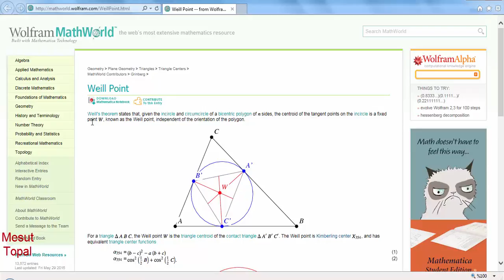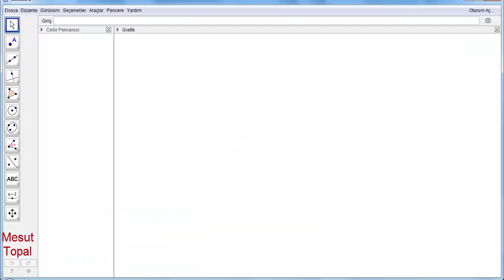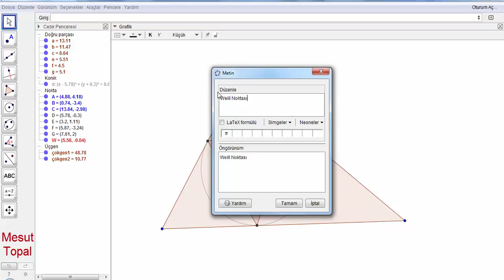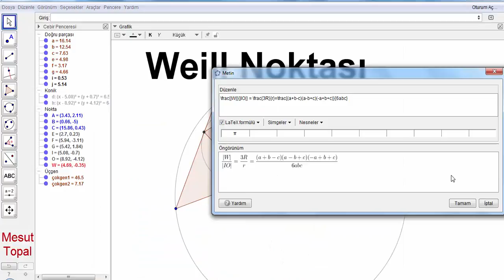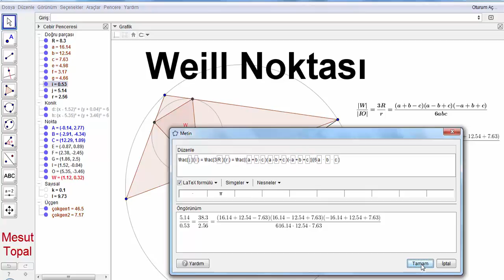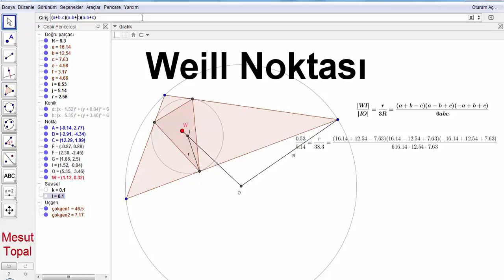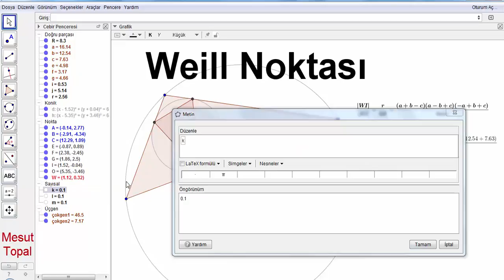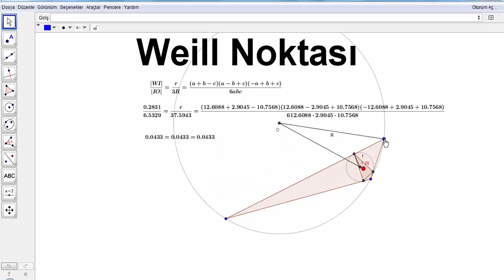Weill Noktası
7 Nokta Çemberi - Brocard Çemberi,
8 Nokta Çemberi,
9 Nokta Çemberi - Feuerbach Çemberi,
Adams Çemberi,
Alasia Teoremi,
Altı Çember Teoremi,
Altimedial Üçgen,
Antimedial Üçgen,
Antiparalel Doğrular,
Apollonius (Apollonian) Çemberleri,
Arbelos,
Arşimet'in İkiz Çemberleri,
Aubert Doğrusu,
Bagonia Teoremi,
Bankoff Çemberi,
Bernstein Teoremi,
Bevan Noktası,
Bicentric Çokgenler,
Bickart Noktaları,
Blanchet Teoremi,
Bobiller Teoremi,
Boutin Teoremi,
Brahmagupta Alan Formülü,
Braikenridge–Maclaurin Teoremi,
Brianchon Noktası,
Brianchon Teoremi,
Brocard Doğrusu,
Brocard Noktaları,
Brocard Üçgenleri,
Carnot Teoremi,
Casey Teoremi,
Cevian Noktası,
Cevian Üçgeni,
Circummedial Üçgen,
Clawson Noktası,
Clifford Teoremi,
Conway Çemberi,
Cosnita Noktası,
Cosnita Üçgeni,
Cyclocevian Noktaları,
Desargues Teoremi,
Droz Farny nin Birinci ve İkinci Çemberleri,
Eppstein Merkezleri,
Euler Doğrusu,
Evans Koniği,
Evans Noktası,
Exeter Noktası,
Feuerbach Hiperbolü,
Feuerbach Teoremi,
Fletcher Noktası,
Fuhrmann Çemberi,
Fuhrmann Üçgeni,
Gallatly Çemberi,
Gauss Doğrusu,
Genelleştirilmiş Pisagor Teoremi,
Gergonne Doğrusu,
Gergonne Noktası,
Gob Noktası,
Gossard Noktası,
Gossard Üçgeni,
Göz Teoremleri,
Gray Noktası,
Grebe Teoremi,
Griffith Noktaları,
Hagge Çemberi,
Harcourt Teoremi,
Haruki Teoremi,
Heron Alan Formülü,
Hexyl Çemberi,
Hippocrates Hilalleri,
Hjelmslev Teoremi,
İncentic, Ortik ve Medial Üçgenler,
İntangential Üçgen,
İsodynamic Noktalar,
İsologic Noktalar,
İsotomic Noktalar,
İzogonel ve İzotomic Eşlenik Noktalar,
Jerabek Hiperbolü,
Jerabek Noktası,
Johnson Çemberi,
Johnson Koniği,
Johnson Teoremi,
Johnson Üçgeni,
Karia Noktası,
Kelebek Teoremi (Butterfly Theorem),
Kenmotu Kareleri,
Kenmotu Noktaları,
Kiepert Hiperbolü,
Kiepert Parabolü,
Kosnita Noktası,
Kuvvet Ekseni,
Lemoine Çemberleri,
Lemoine Doğrusu,
Lemoine Noktası,
Lester Çemberi,
Longchamp Elipsi,
Longchamp Noktası,
Longuet-Higgins Çemberi,
Longuet-Higgins Noktası,
Lucas Çemberi,
Malfatti Çemberleri ve 200 yıldır çözülememiş problemi,
Mandart Çemberi,
Marion Teoremi,
Mathot Noktası,
McCay Çemberleri,
Medial Üçgen,
Menelaus Teoremi,
Michell Noktası,
Michell Teoremi,
Mid-Arc Noktaları,
Miguel in Beş Çember Teoremi,
Mittenpunkt Noktası,
Monge Teoremi,
Morley Üçgeni,
Moses Çemberi,
Musselman Teoremi,
Nagel Noktası,
Napoleon Noktaları,
Napoleon Teoremi,
Neuberg - Mineur Çemberi,
Neuberg Çemberleri,
Neuberg Üçgeni,
Newton Doğrusu,
Nobbs Noktaları,
Ortopol Noktası,
Pappus Teoremi,
Pappus Zinciri,
Parry Çemberi,
Parry Noktası,
Pascal Teoremi,
Pitot Teoremi,
Pivot Teoremi,
Prasolov Noktası,
Ptolemy (Batlamyus) Teoremi,
Purser Teoremi,
Rabinowitz Noktası,
Reim Teoremi,
Salmon Teoremi,
Schiffler Noktası,
Schomilch Teoremi,
Schooten Teoremi,
Schröder Teoremi,
Seva Teoremi,
Simedyan,
Simson Doğrusu,
Soddy Doğrusu,
Soddy Teoremi,
Spieker Çemberi,
Spieker Noktası,
Stammler Hiperbolü
Steiner in İç ve Dış Elipsleri,
Steiner Noktaları,
Steiner Teoremi,
Stewart Teoremi,
Tarri Noktaları,
Taylor Çemberi,
Teğet Üçgeni,
Thebault Çemberleri,
Thebault Koniği,
Thebault Teoremleri,
Thomsen Altıgeni ve Sonuçları,
Tixier Noktası,
Toricelli Noktası,
Toricelli Teoremi,
Toshio Seimiya Teoremi,
Trilinear Polar,
Trilinear Pole,
Tucker Çemberi,
Varignon Teoremi,
Vecten Noktaları,
Viviani Teoremi,
Wallace Hiperbolü,
Wernau Noktaları,
Yff Çemberleri,
Yff Noktası,
Yiu Çemberleri,
Zaslavsky Teoremi,